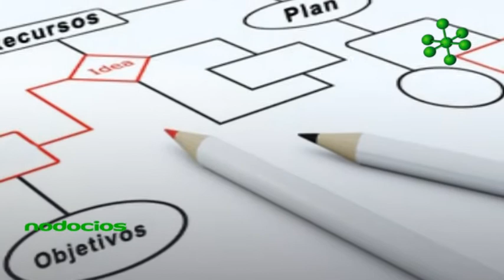Como dirigir una empresa de familia